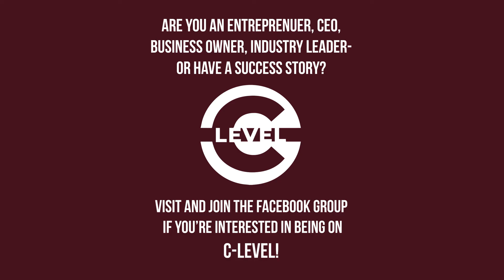The Importance of Diversity in the Creative Space with Karen Frome | C-Level with Chris DeBlasio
Chris DeBlasio, the CEO of Agency 850 and 850 Entertainment, is a television and film executive producer, public speaker and branding expert. He has +16 years in the entertainment business as both an actor and producer.